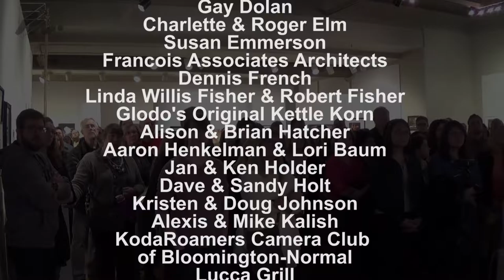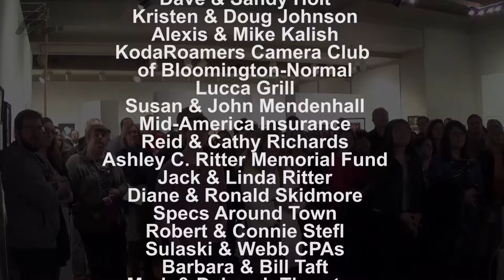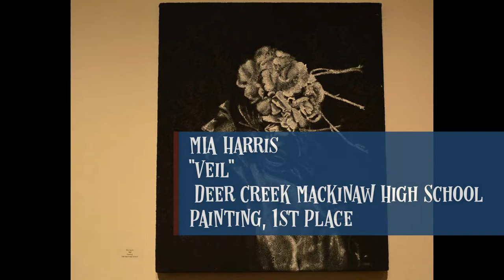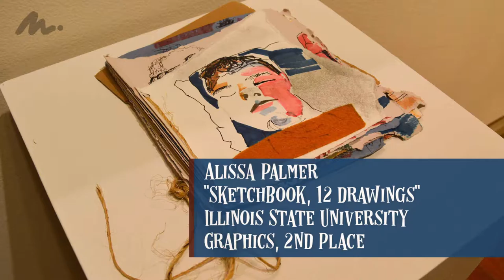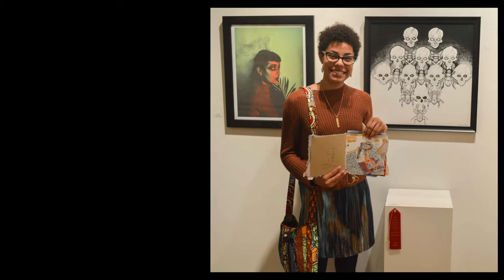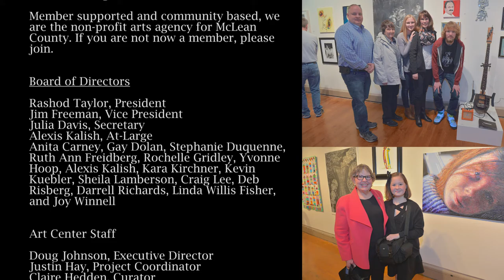The McLean County Arts Center's 90th Annual Amateur Art Exhibition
90th Annual McLean County Amateur Art Competition/Exhibition

McLean County Arts Center received 282 entries for this year’s competition. The juror, Stephanie Roberts, selected 124 artworks for the exhibition and awarded 26 cash prizes for outstanding works of art by amateur McLean County artists.

Stephanie Roberts earned an MFA in Painting from the University of Iowa. She is an internationally exhibited artist and teaches studio art at the City Colleges of Chicago.  Roberts has been a Visiting Artist at the University of Wisconsin, Stevens Point, at Southeast Missouri State University, Cape Girardeau, as well as Visiting Critic at North Park University, Chicago.